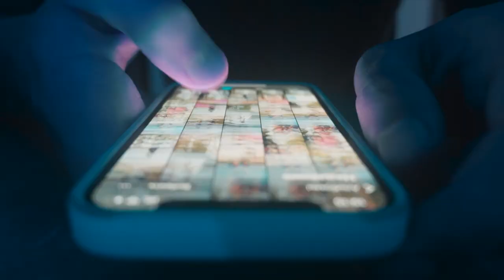Facebook ads vs TikTok ads.... Who Wins in 2023?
Two of the largest websites on the internet today with millions of users daily.

In this video will discuss the pros and cons of each platform and how to successfully utilize ads on each one.

➡️ Learn to launch successful Facebook Ad campaigns... from a guy running Facebook ads